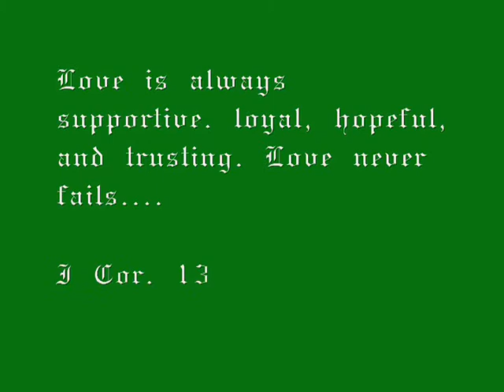loving you - el mirage(jEL,MIa,RAnillo,GEne karl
mgnda 2!!!hehe